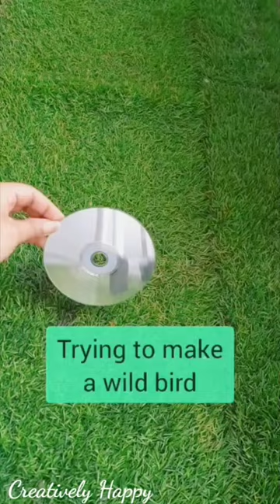DIY Wild Bird Using Waste Things